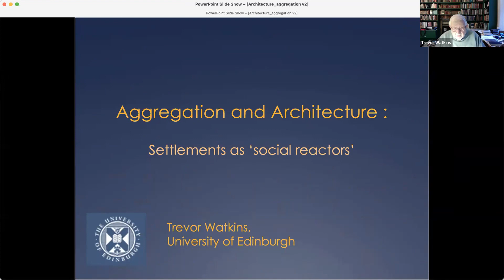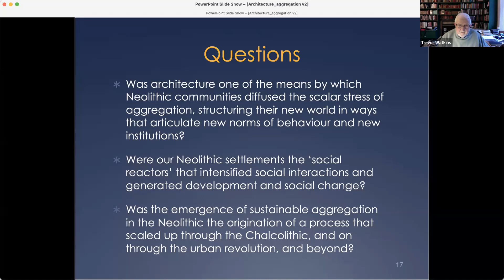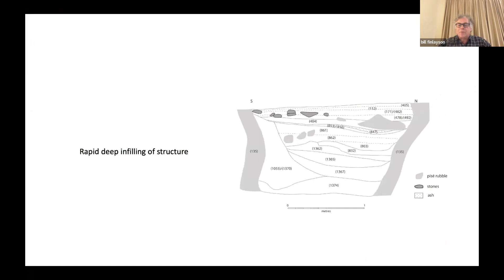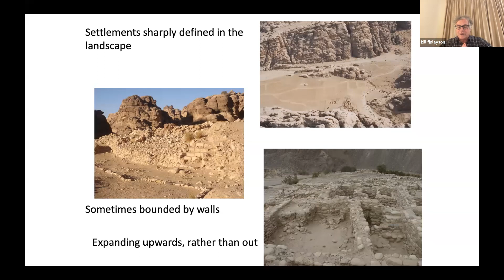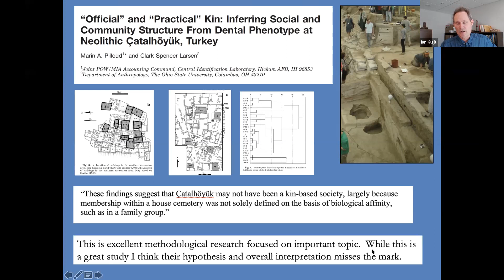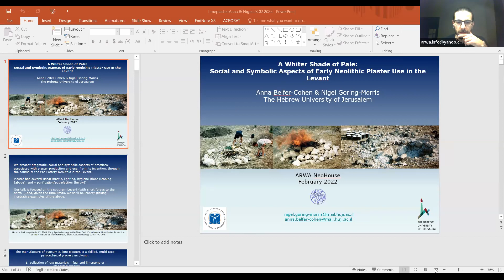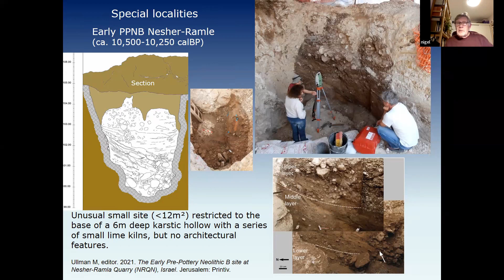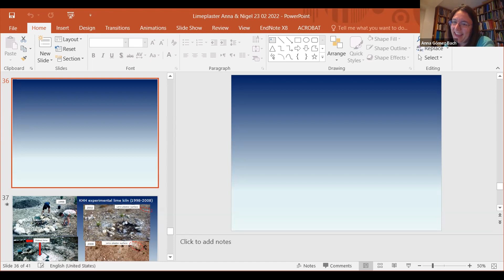Houses and Collective constructions in Western Asia (Part 1)